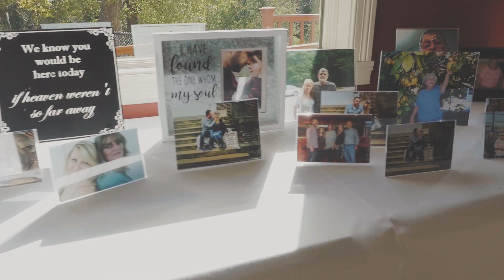Kearston + Mitchell | Conway Wedding